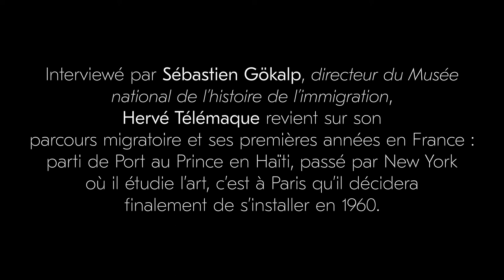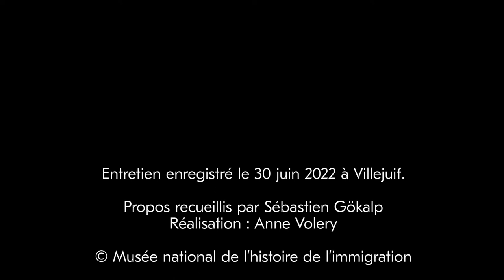Entretien avec Télémaque - Partie 1 : Paris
Hervé Télémaque est né en 1937 à Port-au-Prince à Haïti. Désireux d’entreprendre une carrière de peintre, il fait ses études à l’Art Students League de New York de 1957 à 1960, où il découvre Arshile Gorky et l’expressionnisme abstrait américain. Quittant New York à cause du racisme ambiant, il arrive à Paris en 1961. Après une année de travail intense dans des conditions matérielles difficiles, il participe à l’exposition « L’art latino-américain à Paris » (1962) et commence à fréquenter les surréalistes, sans adhérer formellement au groupe.

Il revient ici sur son parcours migratoire et sur ses premières années en France après son passage par New York.

Propos recueillis par Sébastien Gokalp (juin 2022)
Réalisation : Anne Volery